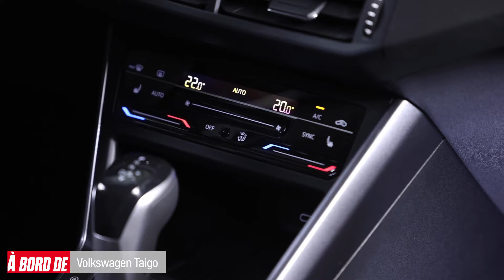A Bord du Volkswagen Taigo (2021)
Ce SUV urbain coupé vient s'intercaler dans la gamme Volkswagen entre le petit T-Cross et le plus premium T-Roc. Auto Plus vous invite à la découverte du Taigo !

• 00:00 Introduction
• 01:42 L'habitacle
• 02:42 Les places arrières
• 03:18 Le coffre
• 03:37 Conclusion